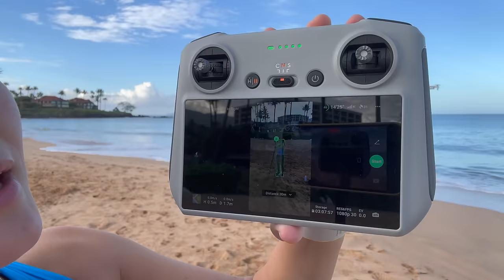The best entry level drone - NEW Mini 3!